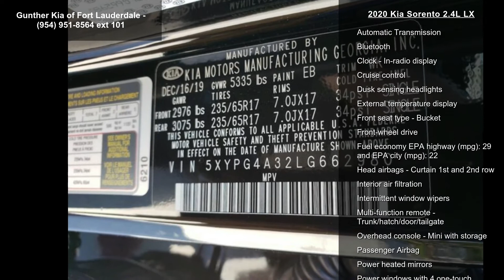2020 Kia Sorento 2.4L LX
For car buying done your way, you've gotta get to Gunther! We exclusively offer 3-Years FREE Maintenance with every new Kia, plus receive a 5-Year, 60,000-Mile Bumper-to-Bumper Warranty and a 10-Year, 100,000-Mile Powertrain Warranty at no additional cost. We make buying a new car as easy and hassle-free as possible. Not only do we offer our customers the best overall value but we are also proud to maintain an excellent reputation as South Florida's only Platinum Prestige dealer! We offer deals with as low as $0 Down and 0% financing.